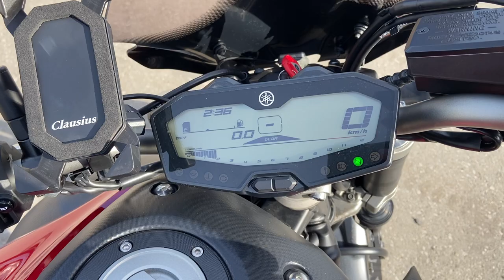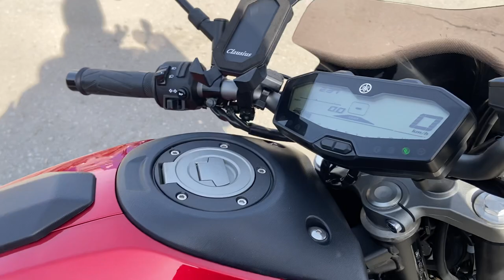No. B10415 YAMAHA MT-07